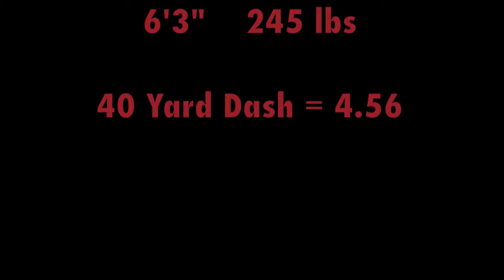KC Asiodu (OLB) - Training Video